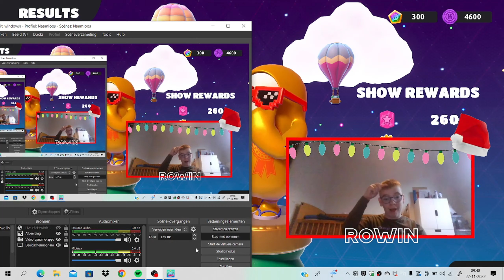Fall guys deel 42 game video (Nederlands NL) Vlog #478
Bedankt voor het kijken naar deze video
Vlog #478